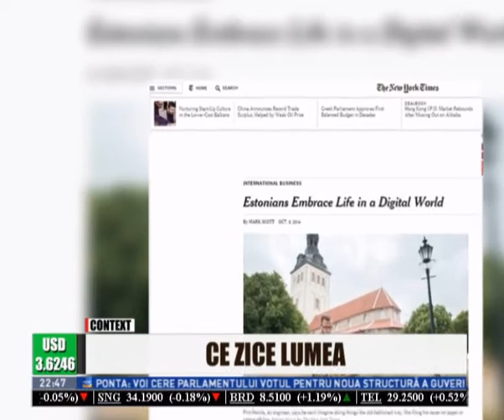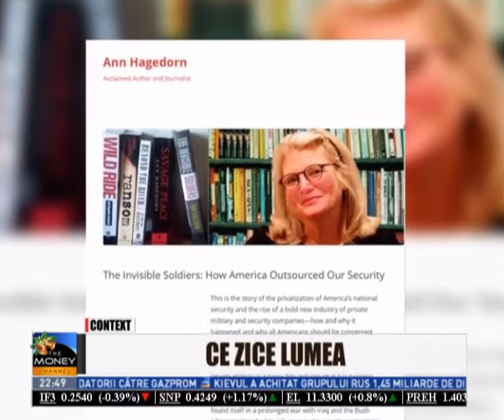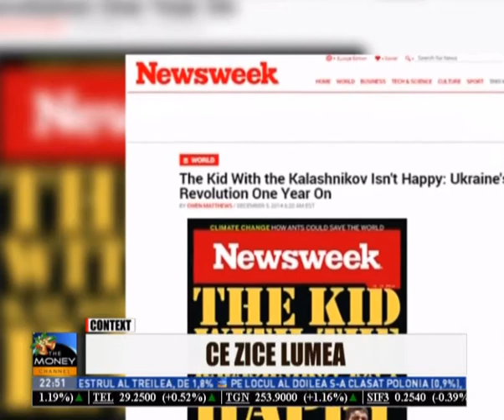Radu Magdin la The Money Channel / 8 decembrie 2014